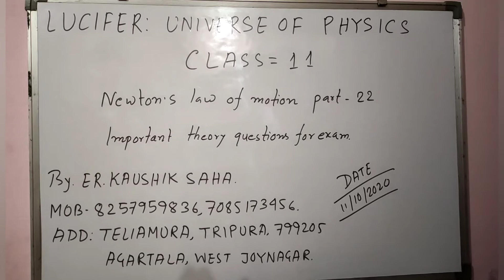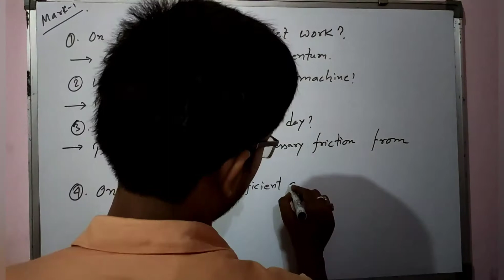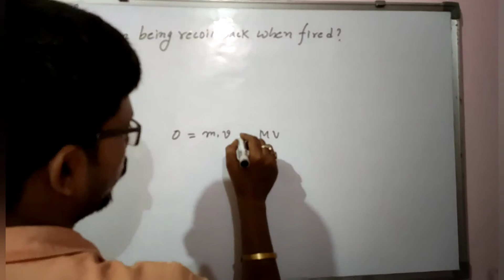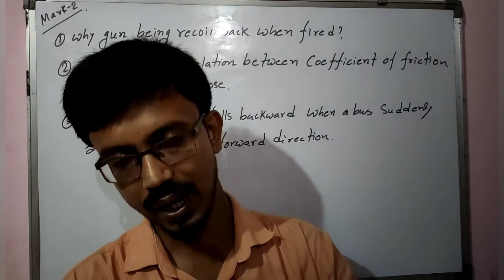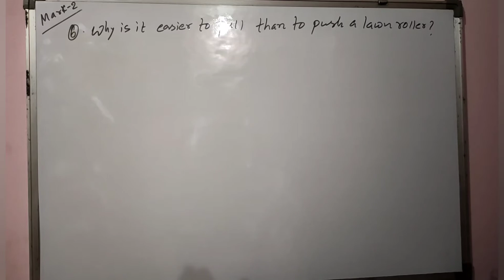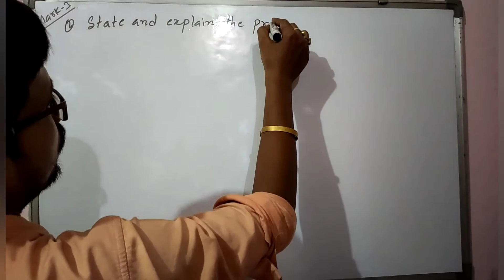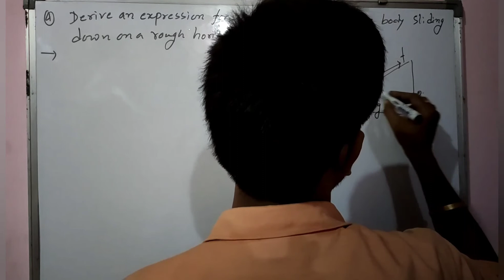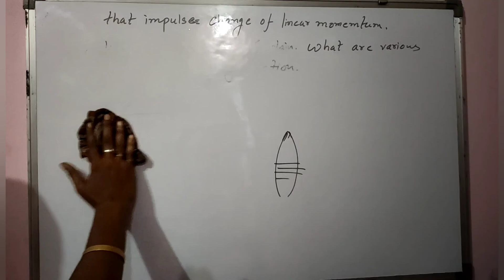Important questions from newton's law of motion and friction